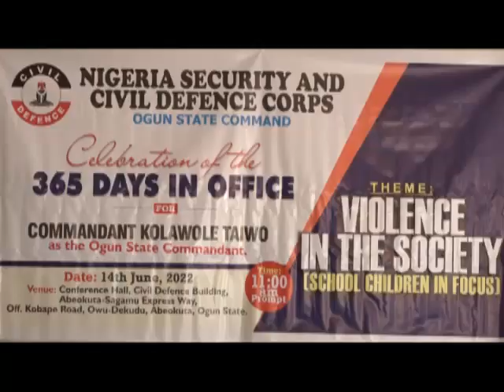Ogun NSCDC Celebrates Commandant Taiwo One Year in Office